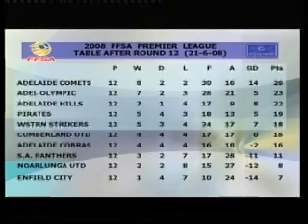Full on Football Season 3 - Show #17 Part 3 of 6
Guests in the HOT SEATS from Sportswrap 88.7 Coast FM - Raj Singh, Nick Malerba and Kevin Agostini
Leanne Gubbins, Captain of Fulham United Women's FC
Highlights footage from round 12 Super League match Adelaide Blue Eagles v Adelaide Galaxy, Marden Stadium
SAWSA Match of the Month Adelaide City v Fulham United.